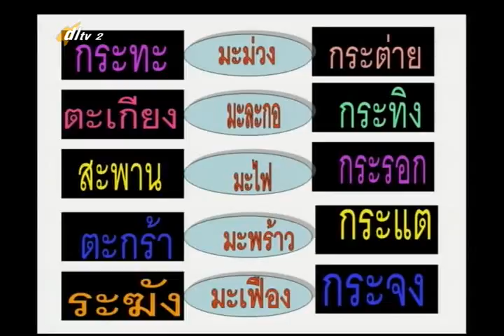075A+2040857+ท+คำคล้องจอง+thaip2+dl57t1+w12